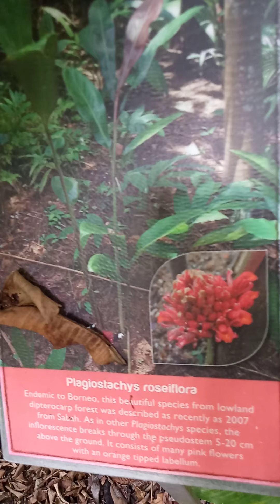The Ginger Garden August 2021 Part2